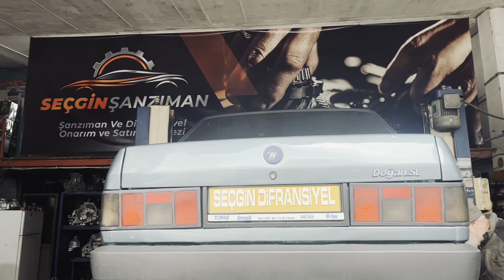TOFAŞ DEFRANSİYEL TAMİRİ (Uğultu ve Boşlukların Giderilmesi)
•TOFAŞ Aracımız Defransiyel Uğultu arızası ile servisimize geldi, sıfır ayna mahruti (defransiyel) takılarak anahtar teslimi yapıldı.✅
•Tofaş, Şahin, Kartal, Doğan farketmeksizin defransiyel değişimi, arıza çözümü ve tamiri yapılmaktadır.
•Videolarımızın devamı kısa sürede gelecektir.
•Şanzıman ve Diferansiyel Bakımı, Onarımı ve Satımı
•Sizlere faydalı ve eğitici bir video olmasını umarız.

Adres : İkitelli Atatürk Oto Sanayi 10.Sokak No.301, Başakşehir / İstanbul